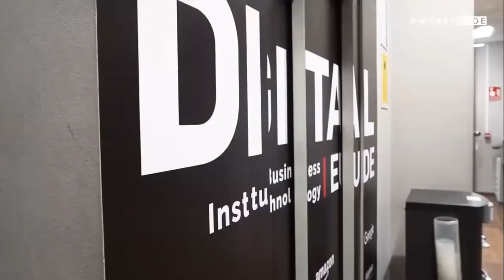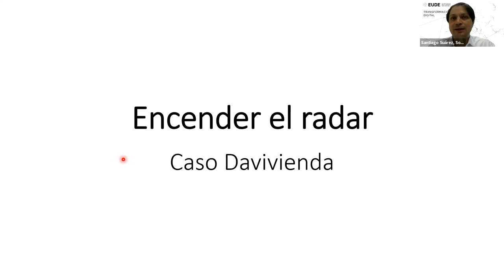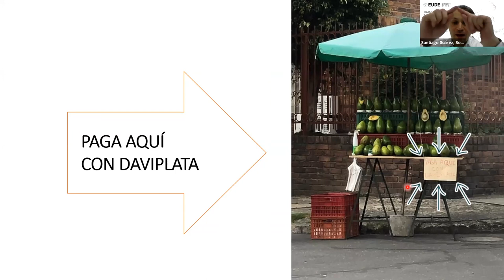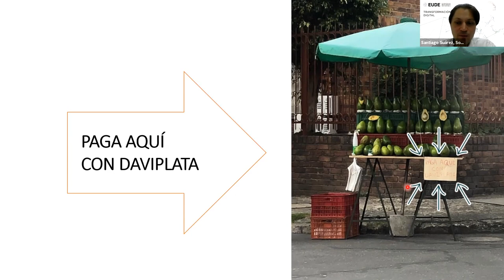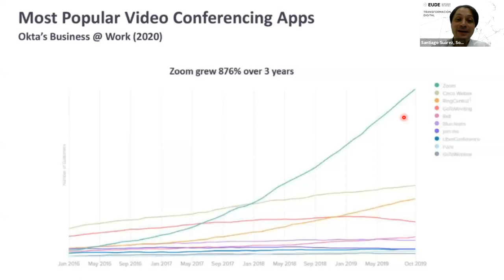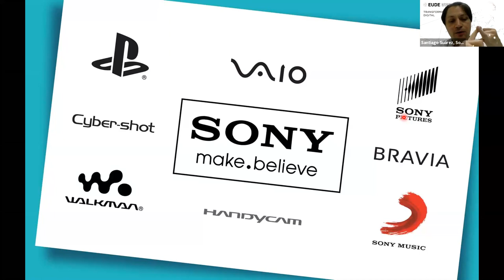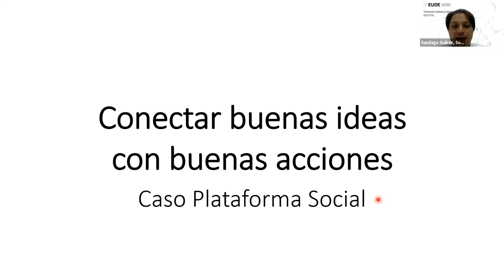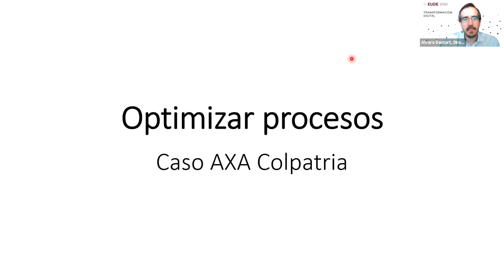Webinar | 5 Pilares para la Transformación Digital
Desde hace unos años se habla mucho de Transformación Digital, pero ¿sabes realmente en qué consiste? ¿Cómo se aplica dentro de una empresa y en qué procesos? En esta sesión, el experto Santiago Suárez, arrojará luz sobre estos temas y nos explicará los 5 pilares esenciales en los que se sustentas la Transformación Digital dentro de las organizaciones.

5 pilares esenciales para la Transformación Digital:
- Encender el radar
- Escuchar a los demás
- No somos Islas
- Buenas ideas, buenas acciones
- Optimizar procesos